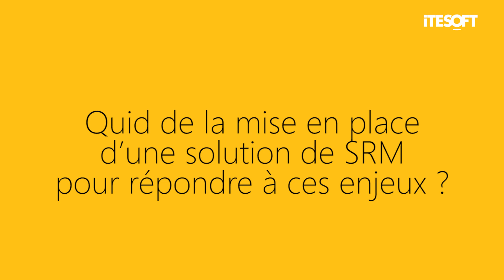Relation fournisseur et transformation digitale : l'analyse d'Orgasoftware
Quels sont les enjeux de la relation fournisseur et quelles sont les nouvelles solutions (SRMn, portail fournisseur...) pour y répondre ?
André BRABANT, CEO d'Orgasoftware, répond à trois questions.